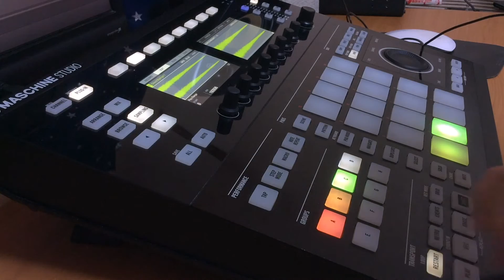Maschine チュートリアル #4 コードのワンショットサンプルを活用しよう！！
Sorry.
This Tutorial is in Japanese.
I will make a tutorial like this in English sometime.

Maschine には大量のサンプルが付属されています。
その中で、コードのワンショットサンプルがあり、それを活用することで誰でも簡単にグッとくるビートメイクが出来ますよ！！
今回のチュートリアルでは、コードワンショットサンプルの活用方法のひとつを解説しています。
この手法を使えば、僕と同じようなビートメイクが誰でも出来るのだー！！

みんなでMaschine のビートメイクを楽しもうぜ！！